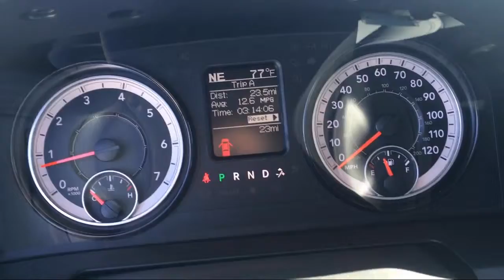2019 Ram 1500 CLASSIC Tradesman Elk Grove Sacramento Roseville Folsom Rocklin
2019 Ram 1500 CLASSIC Tradesman Stock Number: 56253D Vin:1C6RR7ST7KS617682.

8575 Laguna Grove Dr.